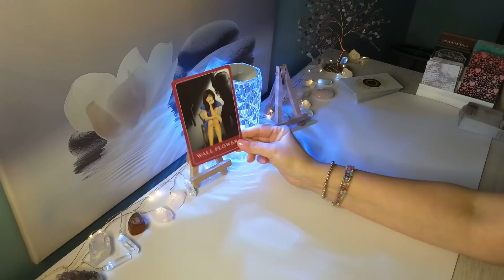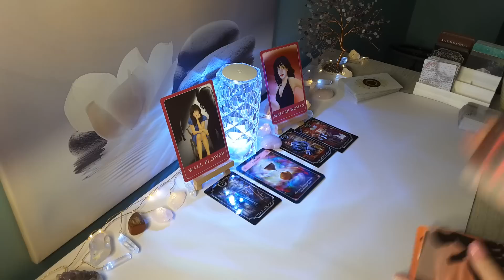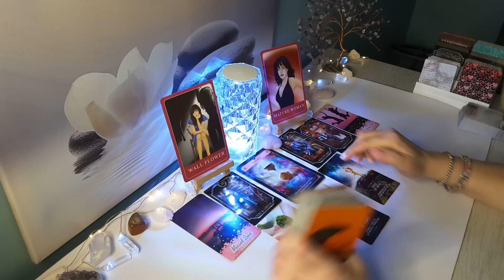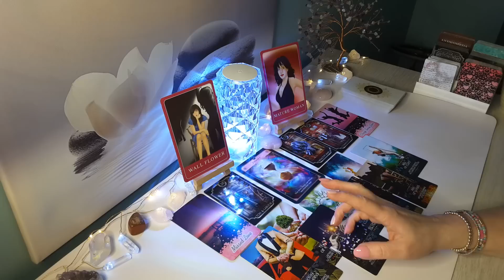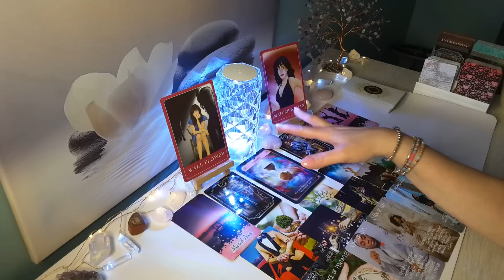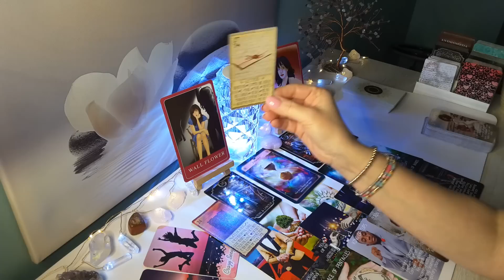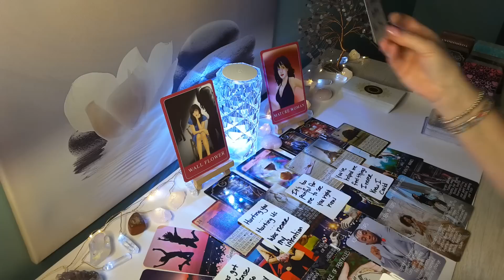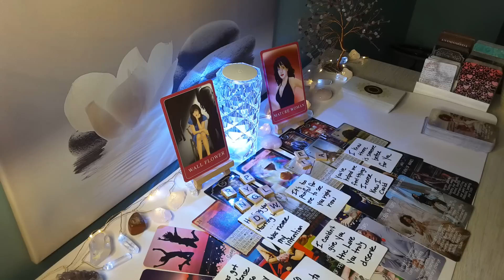♉TAURUS💋”Big Decision” Prepare to be swept off your feet; But, which one will will it be?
Hi TAURUS, this is Sam, and this is your Timeless Love 2023 Reading. Taurus Sun, Moon, Rising & Venus signs!

-Taurus Year Ahead 2023 Reading